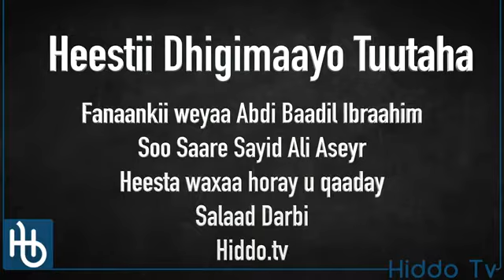CABDI BAADIL HEESTI DHIGIMAAYO TUUTAHA